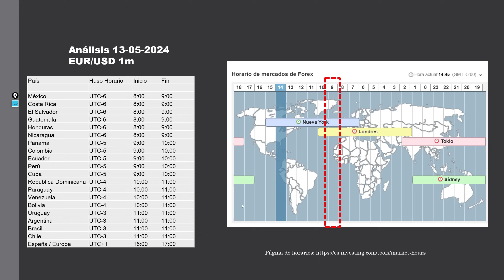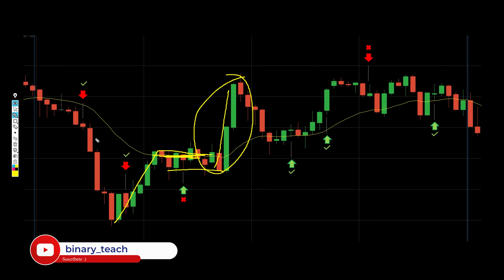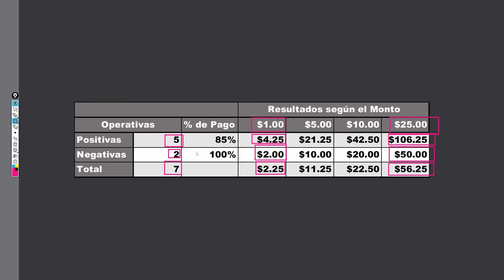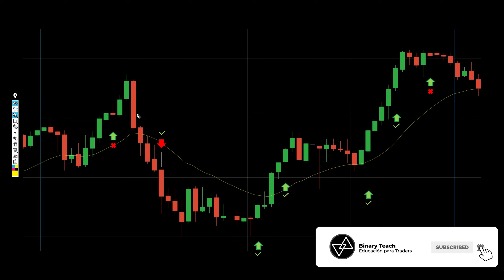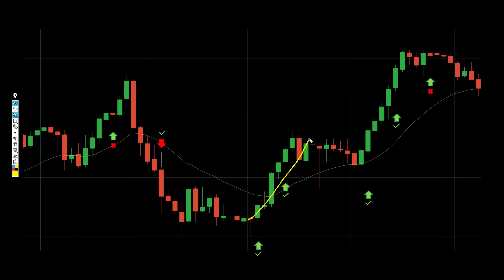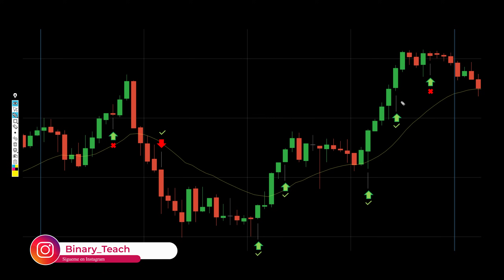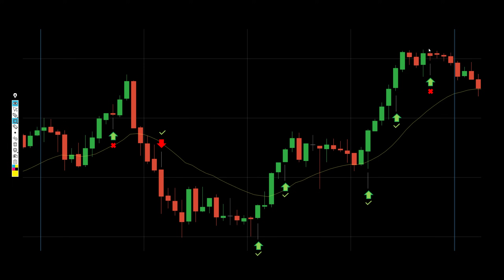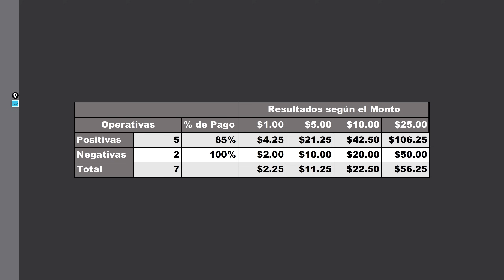Análisis del EUR/USD en 1m con Acción del Precio - BACKTESTING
Contáctame
◾️ Correo Oficial:

00:00 Introducción
00:48 Análisis día 13
13:35 Resultados día 13
14:10 Análisis día 14
24:36 Resultados día 14